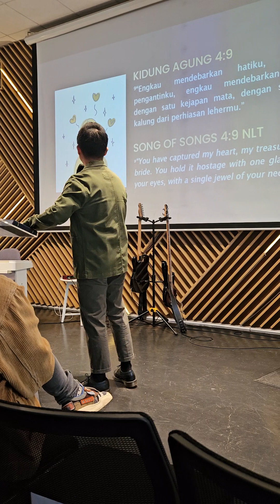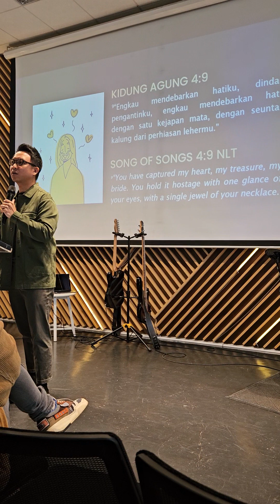One Christ Community Church Service, BSD-Indonesia